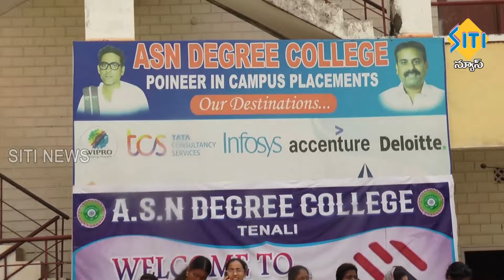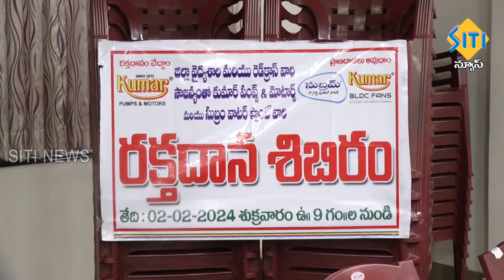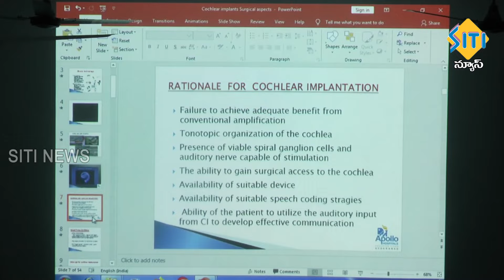TENALI SITI NEWS - 02/02/2024 - 2 PM NEWS